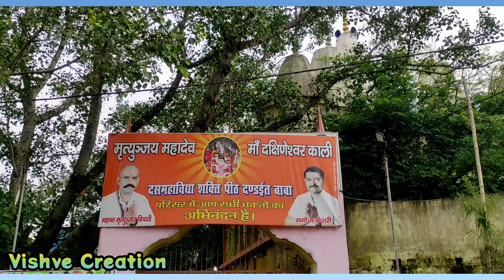दक्षिणेश्वर काली मंदिर - दंडईत बाबा मंदिर राबर्ट्सगंज सोनभद्र (उ.प्र.)